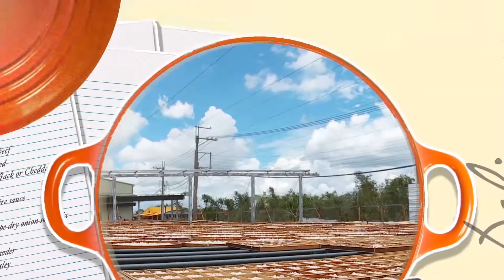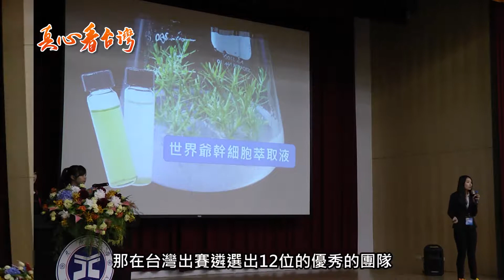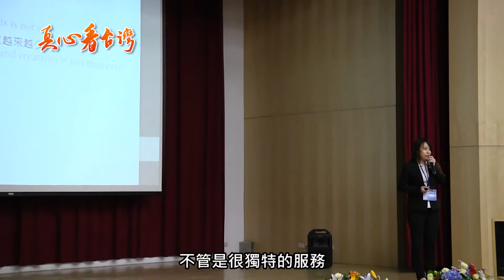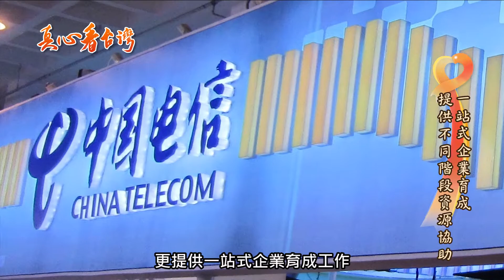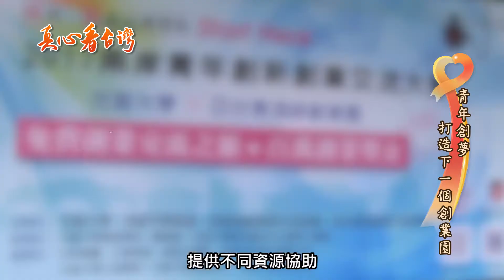亞台青(成都) 海峽青年創業園